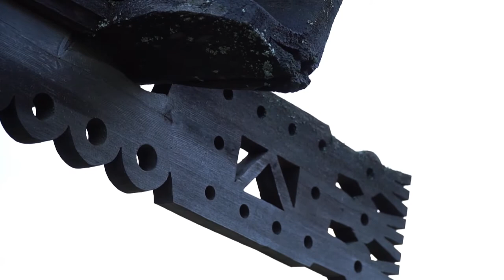Рассказ о некоммерческой организации Фонд экономических программ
Из этого ролика вы узнаете о том, чем занимается Фонд экономических программ.